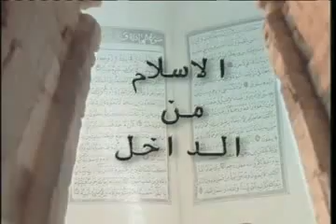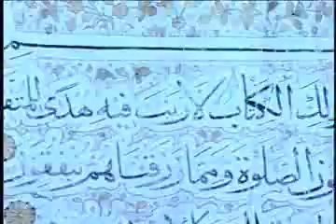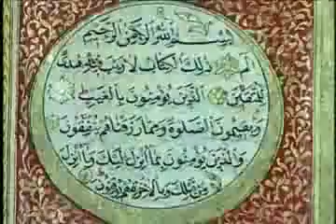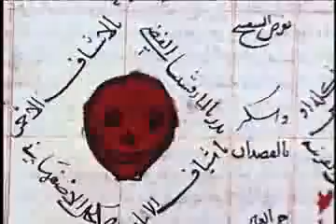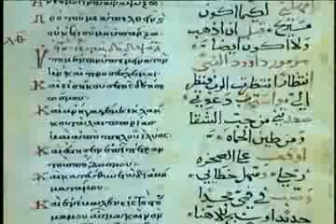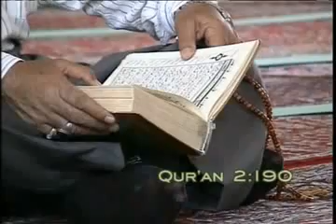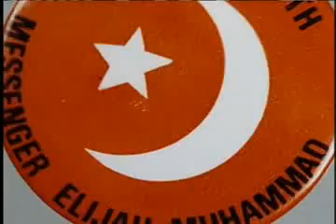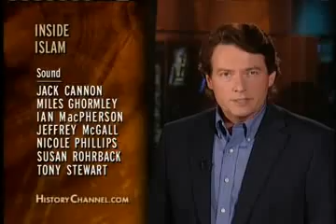Inside Islam The History Channel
It is the second largest of the world's great religions, and the fastest growing. Its name comes from the word for peace, yet to many Westerners it is synonymous with terror. INSIDE ISLAM lifts the veil of mystery surrounding a misunderstood faith. Trace its roots back to the Hebrew Bible and discover how the Five Pillars, the religion's central tenets, helped spread Islam to the far corners of the world. Find out what the Qu'Ran says about war, violence and suicide, and how these words have been co-opted by extremists